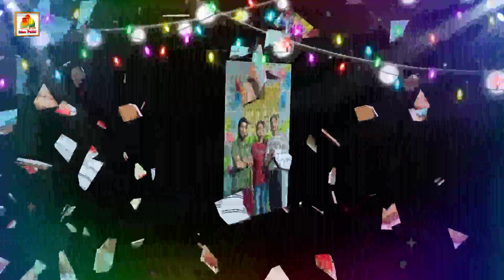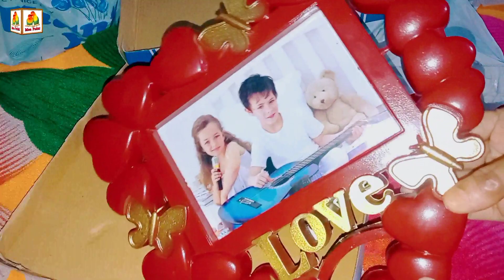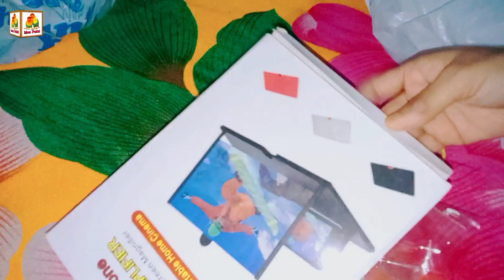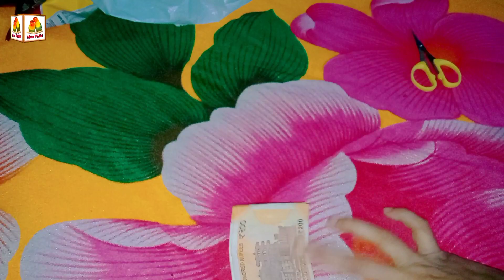20-10-2023আমার মেয়ের শুভ জন্মদিন ছিলো Happy Birthday To you My Dear Daughter May Be Allah bless you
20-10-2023আমার মেয়ের শুভ জন্মদিন ছিলো Happy Birthday To you My Dear Daughter May Be Allah bless you 🤲

( অনুমতি ব‍্যাতিত কুকিং স্টুডিওর @MonpakhiHD চ‍্যানেল এর ছবি ভিডিও লেখা ব‍্যবহার করলে তার বিরুদ্ধে লিগাল একশন নেওয়া হবে।)